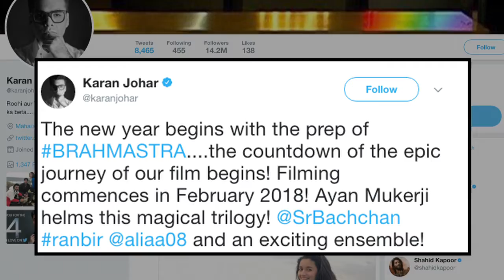Prep of 'Brahmastra' Begins in Israel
Filmmaker Karan Johar says preparations for his upcoming fantasy adventure trilogy titled "Brahmastra" has commenced in Israel. He is sure it will be magical.  He also shared a photograph in which Mukerji is seen having a casual moment with Ranbir and Alia. They are seen sitting on rocks, while the soothing sea forms the backdrop. This will be the first time that Amitabh, Ranbir and Alia will be joining hands for a project.